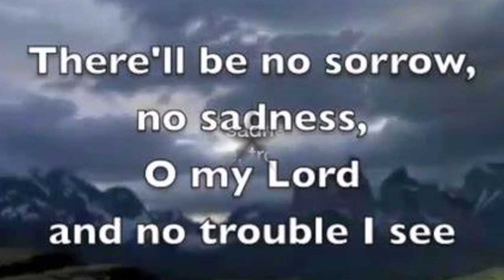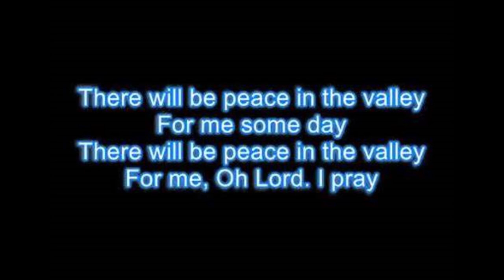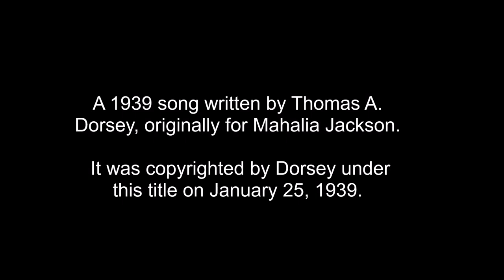"PEACE IN THE VALLEY" - ELVIS AND ME - JOHN PERSHING SMITH 1-30-23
"There'll Be Peace in the Valley for Me" is a 1939 song written by Thomas A. Dorsey, originally for Mahalia Jackson.[1][3] It was copyrighted by Dorsey under this title on January 25, 1939, though it often appears informally as "Peace in the Valley".[

The song was a hit in 1951 for Red Foley and the Sunshine Boys, reaching number seven on the Country & Western Best Seller chart. It was among the first gospel recordings to sell one million copies. Foley's version was a 2006 entry into the Library of Congress' National Recording Registry.

Elvis Presley's performance.
The song achieved mass coverage during Elvis Presley's third and final appearance on The Ed Sullivan Show on January 6, 1957.

Before an audience estimated at 54.6 million viewers, Presley closed the show by dedicating the song to the 250,000 refugees fleeing Hungary after the 24 and 31 October 1956 double-invasion of that country by the Soviet Union.
Because he also requested that immediate aid be sent to lessen their plight, the appeal in turn yielded contributions amounting to US$6 million, or the equivalent of US$49.5 million in today's money.
Presley's first Christmas album, containing a master studio recording of the song, was released, topping the Billboard Charts for four weeks and selling in excess of three million copies, as certified by the RIAA on July 15, 1999.

Because of these developments, István Tarlós, the Mayor of the city of Budapest, in 2011 and as a gesture of belated gratitude, named a park after him, as well as making him an honorary citizen.